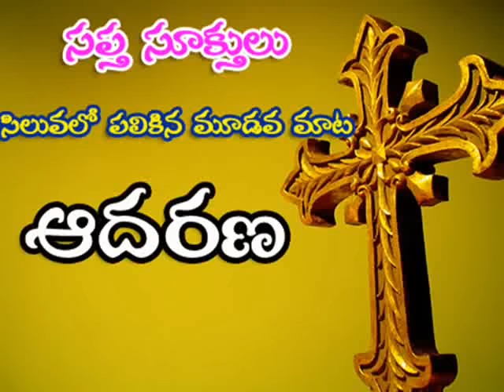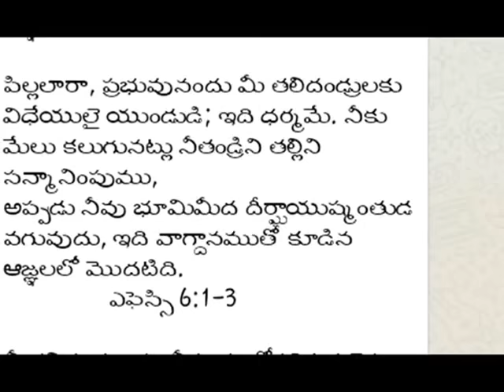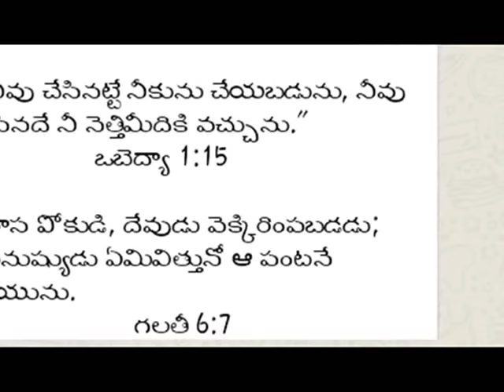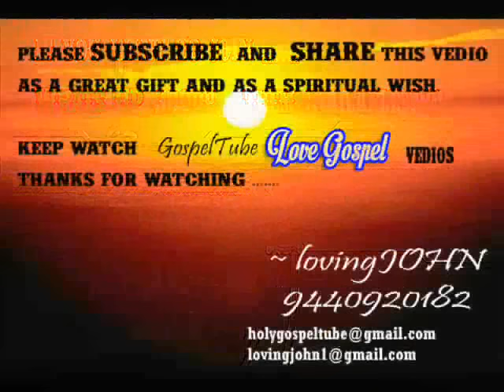ఆదరణ -- సప్త సూక్తులలో మూడవ మాట latest chrstian message